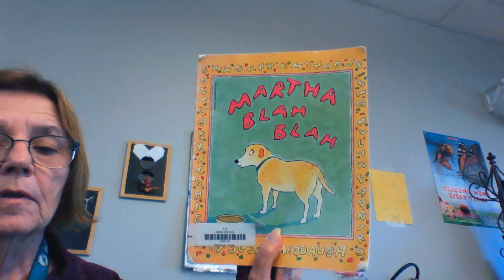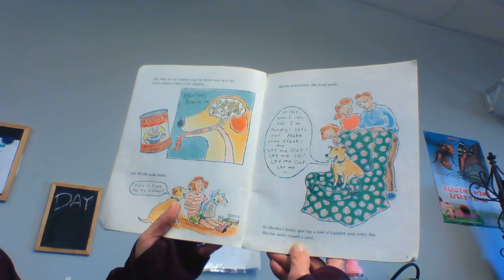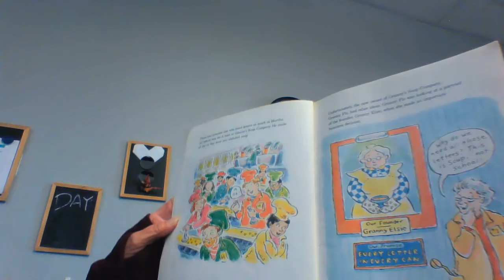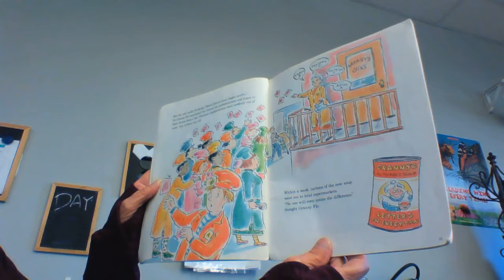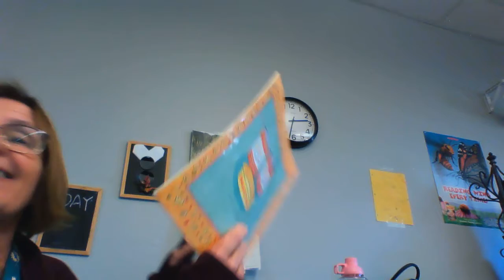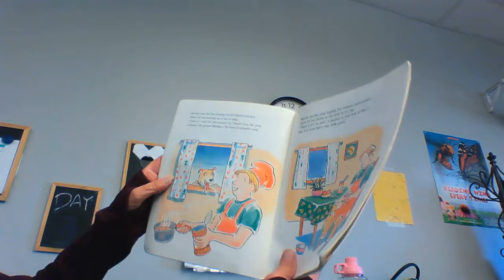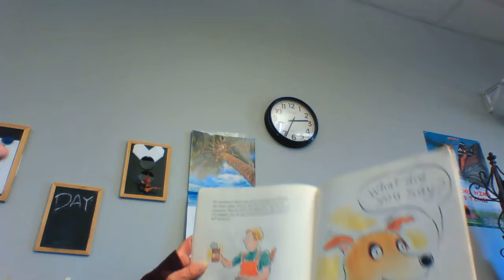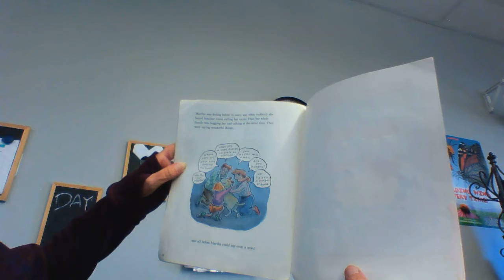1st grade Martha Blah Blah 11 20